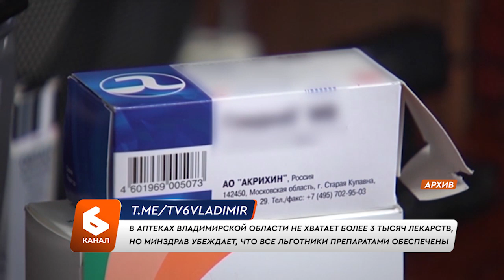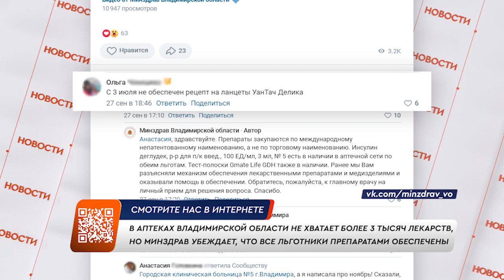Во Владимирской области не хватает более 3 тысяч льготных лекарств